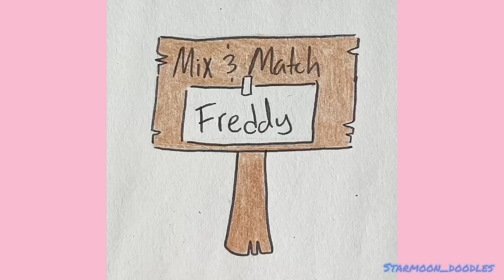‘The Mangle’ Singing Comic - 100K+ Sub Special 💖🤍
IT’S FINALLY HERE AND DONE! 🥳✨💕 After nearly a month, and over 100 panels, I can proudly declare I did a full song successfully lol. Thank you so much to everyone for your patience and for getting my channel get this far! I really do hope y’all enjoy this, and that it was worth the wait. At least a little bit ^^’ Sorry for the multiple mistakes such as the coloring and the wrong text color for some panels..I’m just glad I was able to complete this :,)

Become a Superstar ⭐️